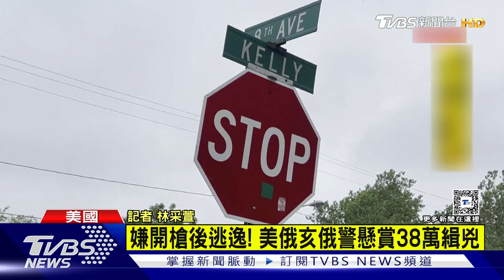樂極生悲! 生日派對遇槍手闖入 1死24傷｜TVBS新聞